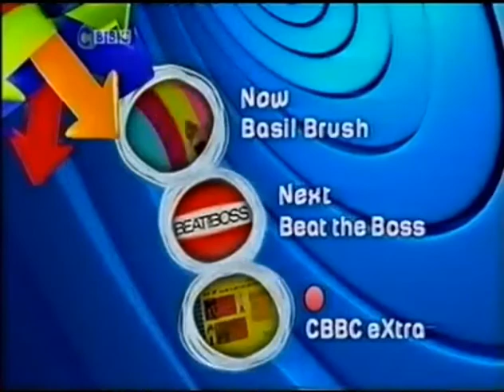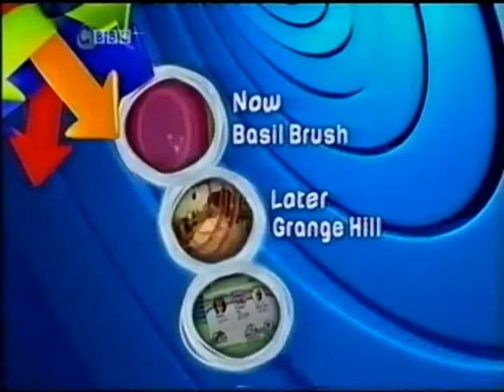CBBC Continuity Early 2007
During Basil Brush